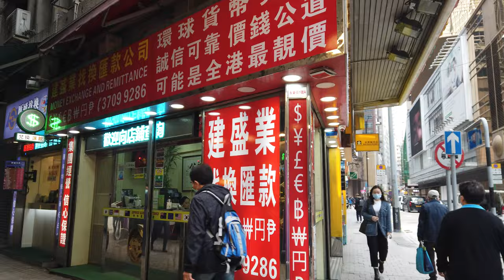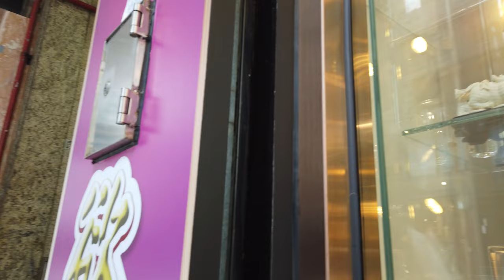[4K] Hong Kong biggest ivory shop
Today I visit the biggest ivory shop in Central Hong Kong.
I believe this is the biggest ivory sell shop in Asia. But Hong Kong will completely ban the ivory business in 2021. Will they survive after 2021?